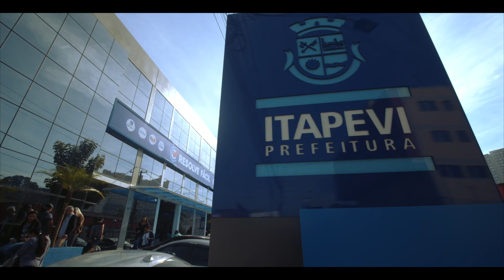Vem conhecer o Resolve Fácil